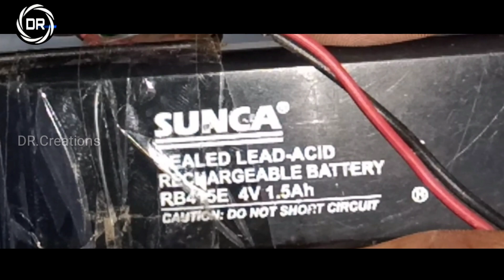How to make a Rheostat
Hi friends
This video is about how to make Rheostat

Friends if you have any suggestions to make that please comment in comment section below

          DR.CREATIONS